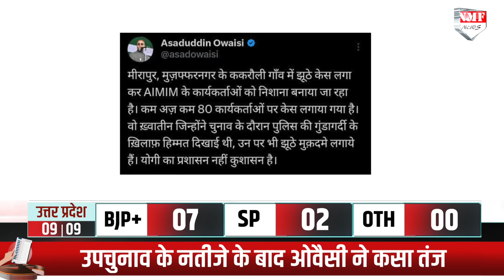15 मिनट पर अकड़ दिखाने वाले ओवैसी भाइयों के कार्यकर्ताओं को UP Police ने कहीं का नहीं छोड़ा !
15 मिनट पर अकड़ दिखाने वाले ओवैसी भाइयों के कार्यकर्ताओं को UP Police ने कहीं का नहीं छोड़ा !

AYUSHI
ROHIT/Namrata